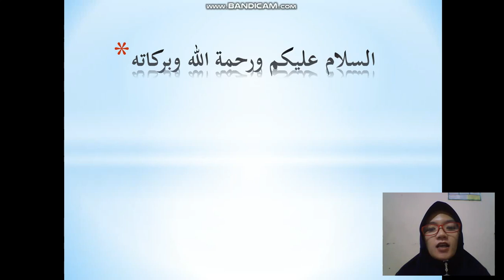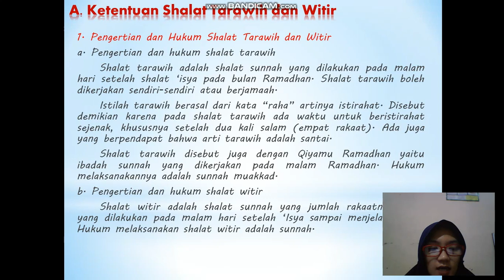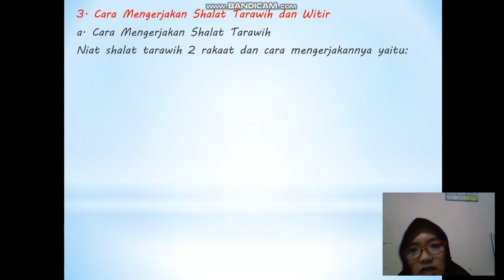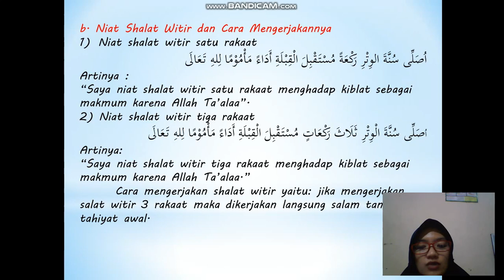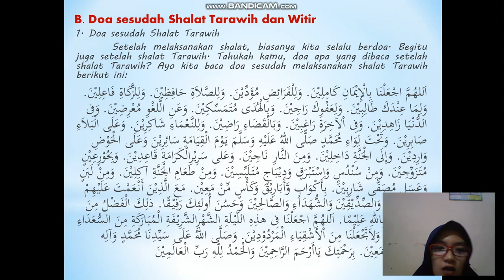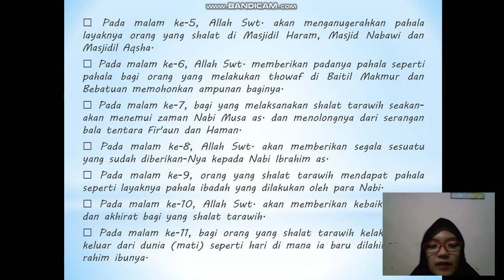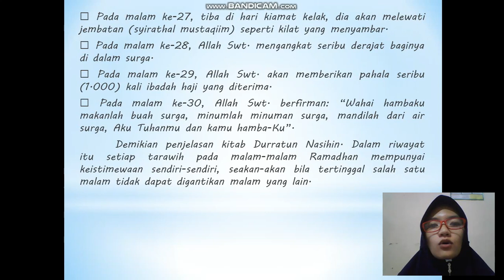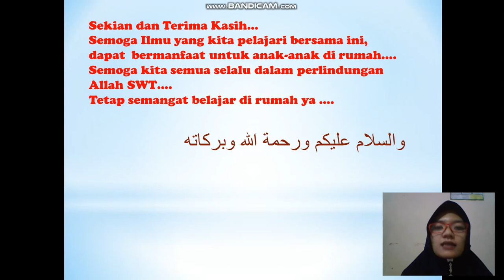BelajarbersamaSUKMA: Kelas 3 MI Islamiyah | SKI | Ayo Sholat Tarawih dan witir